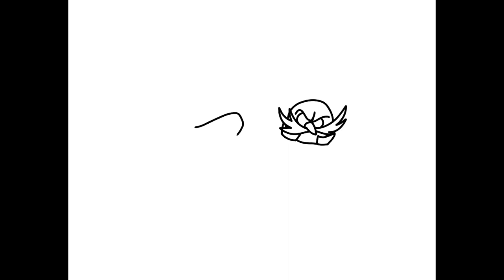Eggman punching a laptop with Sonic on it [speedpaint]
I hope you like it ​⁠@Insert.